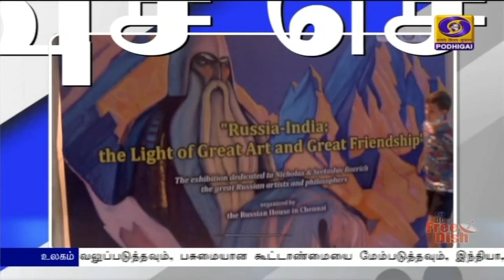பொதிகை காலை 8.00 மணி விரைவுச் செய்திகள் [23.10.2021]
1) வடகிழக்கு பருவமழை முன்னெச்சரிக்கை நடவடிக்கைகள் மற்றும் வளர்ச்சித்திட்டப் பணிகள் குறித்து, தமிழக தொழில்துறை அமைச்சர் தங்கம் தென்னரசு ஆய்வு நடத்தினார். ராமநாதபுரத்தில் மாவட்ட ஆட்சியர் கூட்டு அறையில் நடைபெற்ற இந்த ஆய்வு கூட்டத்தில் மாவட்ட ஆட்சியர் சங்கர் லால் குமாவத், காவல் கண்காணிப்பாளர் இ.கார்த்திக், மக்களவை உறுப்பினர் கே.நவாஸ்கனி, சட்டமன்ற உறுப்பினர்கள் உள்ளிட்டோர் கலந்துகொண்டனர். ராமநாதபுரத்தில் மேற்கொள்ளப்பட்டுவரும் வடகிழக்கு பருவமழை முன்னெச்சரிக்கை நடவடிக்கைகள் மற்றும் எடுக்க வேண்டிய பணிகள் உள்ளிட்ட அம்சங்கள்  குறித்து இக் கூட்டத்தில் விவாதிக்கப்பட்டது.

2)    திருவள்ளூரில் 3 ஆயிரத்திற்கும் மேற்பட்டவர்களுக்கு 194 கோடி ரூபாய் மதிப்பிலான  கடனுதவிகள் வழங்கப்பட்டுள்ளது.    வங்கிகளின் சங்கமம் என்ற நிகழ்ச்சியில் பங்கேற்ற  மாவட்ட ஆட்சியர் ஆல்பி ஜான் வர்கீஸ்,  தொழில்கடன், வீட்டு வசதி கடன், வாகனக் கடன், கல்விக் கடன்,  தனி நபர் கடன் மற்றும் மகளிர் சுய உதவிக்குழுவினருக்கான கடன்களை  வழங்கினார்.    நிகழ்ச்சியில் உரையாற்றிய ஆட்சியர் ஆல்பி ஜான் வர்கீஸ்,  எளிய முறையில் கடன் பெறுவதற்கான  வழிமுறைகளை பொதுமக்களுக்கு உருவாக்கி தருமாறு  வங்கிகளை  கேட்டுக்கொண்டார்.

3) சென்னை ரஷ்ய கலாசார மையத்தில் இருவார  ஓவிய கண்காட்சியை பிரபல ஓவியர் கோபிநாத் தொடங்கி வைத்தார்.  ரஷ்யாவின் பிரபல ஓவியர் Svetoslav Roderich ன் படைப்புகள்  இந்த கண்காட்சியில் இடம் பெற்றுள்ளன.   நிகழ்ச்சியில்  ரஷ்ய துணை தூதர் Gennadii  A Rogalev, பத்திரிகை தகவல் அலுவலக இயக்குனர் குரு பாபு ஆகியோார் சிறப்பு விருந்தினர்களாக கலந்து கொண்டனர்.  இந்த ஓவிய கண்காட்சியை பொதுமக்கள்  இலவசமாக பார்வையிட அனுமதி அளிக்கப்பட்டுள்ளது.

4) செங்கல்பட்டு மாவட்டம் மறைமலை நகரில் இந்திய அரசின் சுங்கத்துறை சேவை மையம் திறக்கப்பட்டுள்ளது.  சுங்கத்துறையின் தலைமை ஆணையர் உமா சங்கர் குத்து விளக்கு ஏற்றி சேவை மையத்தை தொடங்கி வைத்தார்.  நிகழ்ச்சியில் பேசிய உமாசங்கர், மறைமலை நகரை சுற்றி உள்ள தொழில் நிறுவனங்கள் இந்த புதிய மையம் மூலம் பயன்பெறும் என்றார். நிகழ்ச்சியில் திருச்சி சுங்க ஆணையர் அனில் உள்ளிட்டோர் கலந்து கொண்டனர்.

5)    கிருஷ்ணகிரி மாவட்டத்தில் தர்மபுரி கள மக்கள் தொடர்பு  அலுவலகம் சார்பில் தூய்மை இந்தியா இயக்கம், கோவிட் நோய் தடுப்பு  குறித்த விழிப்புணர்வு மற்றும் 75வது சுதந்திர தின விழா கொண்டாட்டங்கள் நேற்று நடைபெற்றது.
 நிகழ்ச்சிகளை சுகாதார பணிகளுக்கான துணை இயக்குநர் கோவிந்தன் தொடங்கி வைத்தார்.  மார்பக புற்று நோய் குறித்த விழிப்புணர்வு நிகழ்ச்சி, கருத்துரை, தூய்மை பணி, கலந்துரையாடல் நிகழ்ச்சிகள் நடைபெற்றன.  நிகழ்ச்சியில் உரையாற்றிய  துணை இயக்குநர்
மத்திய அரசு மக்கள் தொடர்பு அலுவலகம் மூலமாக கிராமம்   தோறும் ஊட்டச்சத்து, தூய்மை பணிகள், உடல் ஆரோக்கியம் குறித்து விழிப்புணர்வு ஏற்படுத்தப்பட்டு வருவதாக  தெரிவித்தார்.  முடிவில்  கலை நிகழ்ச்சிகள் நடைபெற்றன.

6) சென்னையில் செக் குடியரசு திரைப்பட திருவிழா நேற்று தொடங்கியது.
 இந்திய திரைப்பட பாராட்டுவோர் பவுண்டேஷன் சார்பில்  சென்னை தாகூர் பிலிம் சென்டரில் தொடக்க விழா நடைபெற்றது. மாநில  சுற்றுலாத் துறை அமைச்சர் எம் மதிவேந்தன் தலைமை விருந்தினராக கலந்து கொண்டாா். நிகழ்ச்சியில்  இந்தியாவுக்கான செக் குடியரசின் தூதுவர் Milan Hovorka,  மாநில சுற்றுலா துறை செயலர் பி சந்திரமோகன், கெளரவ தூதர் ஆர் எம் அரூண், திரைப்பட நடிகை பூர்ணிமா பாக்யராஜ் உள்ளிட்டோர் கலந்து கொண்டனர்.